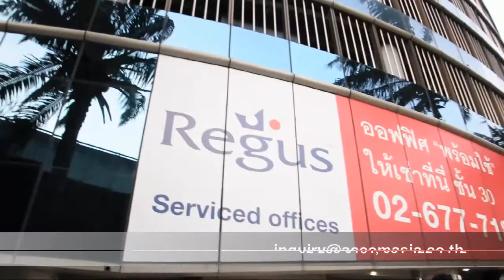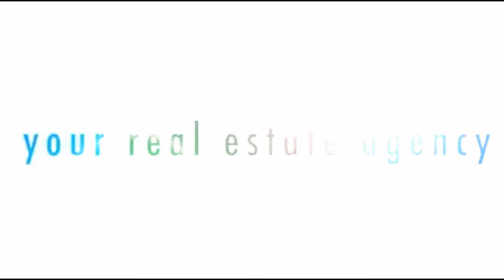Chartered Square Building office space in Sathorn Rent 804,122 B/mth Surasak BTS Bangkok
Property Code AA11268 -- Size 1,410.74 sqm.